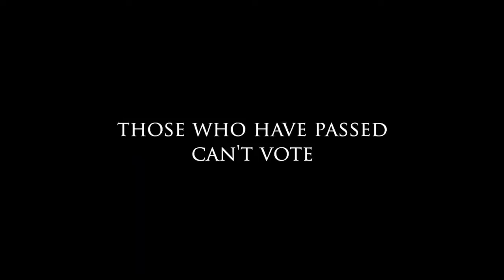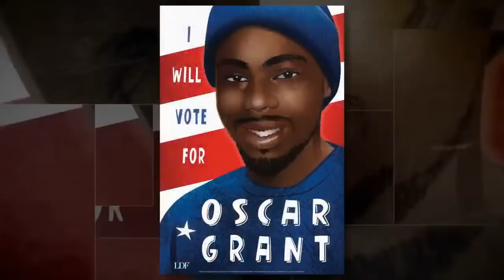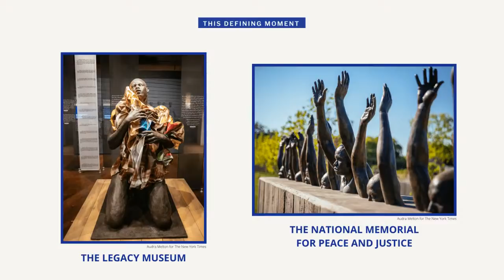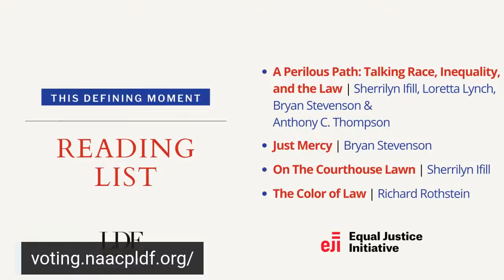This Defining Moment: A Conversation with Sherrilyn Ifill and Bryan Stevenson